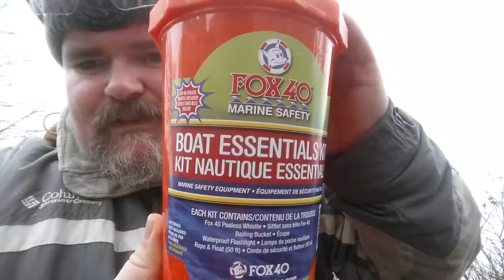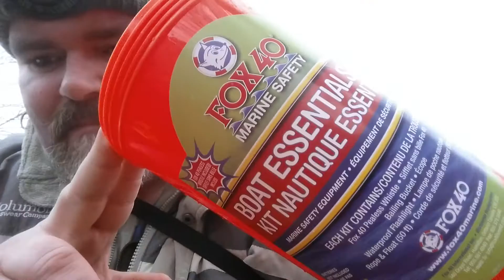Fox40 "Boat Essentials" DIY Survival Kit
Video of the Fox40 Boat Essentials Kit i added some item i believe make it a pretty viable survival kit for boating and sailing but also hiking,camping,emergency even bushcraft or a car kit.